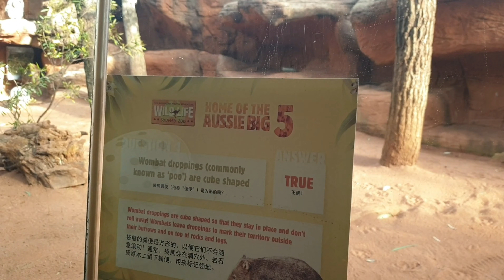Australia 2019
Experiencing early winter in the cities of Sydney and Canberra, and the snowies of Jindabyne and Thredbo (June 11-18, 2019).

The entire video was shot using Samsung S9+ and edited with VivaVideo.